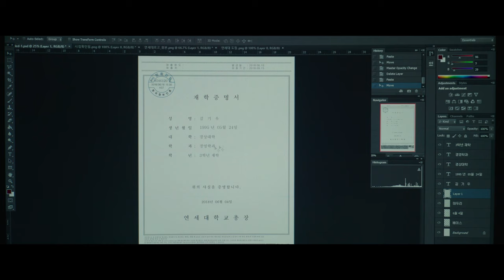Parasite (2019) zwiastun PL, film dostępny na VOD, DVD i Blu-ray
Absolutny wizjoner! Nikt inny nie kręci tak dobrych filmów rozrywkowych jak on - mówi o reżyserze „Parasite” Quentin Tarantino, jeden z jego największych fanów. Potwierdził te słowa tegoroczny Festiwal w Cannes, gdzie w walce o Złotą Palmę „Parasite” Bong Joon-ho pokonał „Pewnego razu… w Hollywood”, oczarowując jury, światową krytykę i publiczność.

„Parasite” to mistrzowska i trzymająca w napięciu opowieść, w której czworo ludzi bez przyszłości wpada na pomysł przekrętu doskonałego. Kierowca bez pracy, gospodyni bez domu, student bez kasy i dziewczyna bez perspektyw wspólnie stworzą perfekcyjny plan: jak w najkrótszym czasie stać się kimś i zająć miejsce bogaczy. W świecie, w którym liczy się tylko wydajność i sukces, przechytrzą system i zawalczą o siebie. Nawet, jeśli będzie to wymagało przekroczenia cienkiej granicy między tym, co jeszcze dozwolone, a tym, co absolutnie zabronione. Bong Joon-ho pokazuje, że prawie każdy marzy o lepszym życiu, awansie i szansie na sukces. Ale tylko niektórzy – dzięki nieposkromionej wyobraźni i braku skrupułów – są w stanie po to wszystko sięgnąć.

„Parasite” to pełen dzikiego humoru i nieoczekiwanych zwrotów akcji thriller o ludziach, którzy nigdy nie mieli się spotkać – biednych i bogatych, tych naprawdę uprzywilejowanych i tych zepchniętych do rynsztoków. Nowy film twórcy przebojów „Okja” i „Snowpiercer: Arka przyszłości” to wielki hit światowego kina i prawdziwy filmowy rollercoaster.

Tytuł oryginalny: Gisaengchung
Tytuł międzynarodowy: Parasite
Reżyser: Bong Joon-ho
Występują: Song Kang-ho, Lee Sun-kyun, Jo Yeo-jeong, Choi Woo-sik, Jang Hye-jin, Park So-dam
Kraj produkcji: Korea Południowa
Rok produkcji: 2019
Data premiery: 20 września 2019
Język oryginalny: koreański
Gatunek: komedia, thriller
Czas trwania: 132 min.